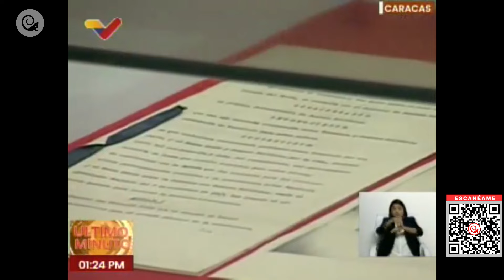El Laudo Arbitral de París no es un instrumento para entenderse, fraudulento: Vicepresidenta Delcy